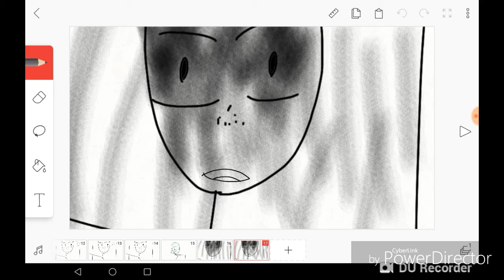Он обасрёт весь город!